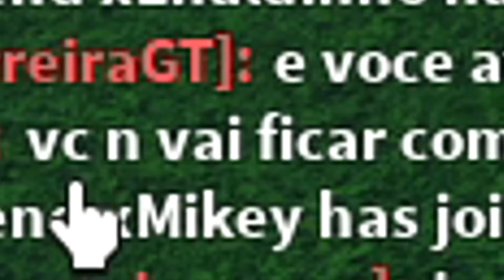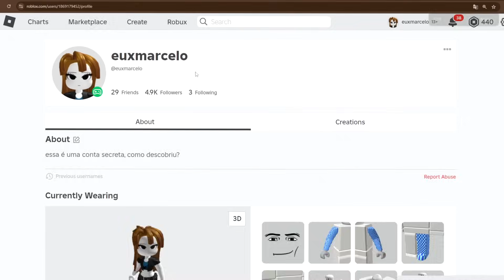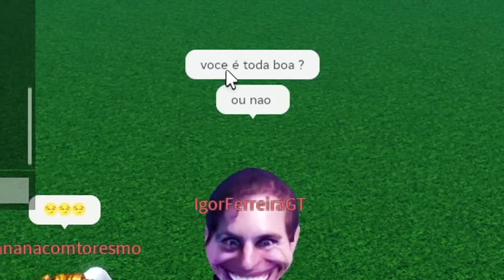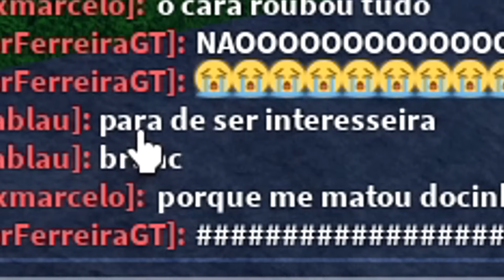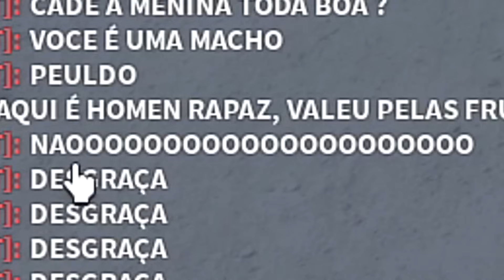ROUBEI UM TARADO FINGINDO SER MULHER NO ROBLOX 🐂 (Gado Me Deu Tudo!)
USA O STARCODE "XMARCELO" ⭐

GRUPO COM ROUPAS BARATAS! 👕

ENTRE PARA GANHAR ROBUX GRÁTIS E ITEM GRÁTIS! 🤑

ROUBEI UM TARADO FINGINDO SER MULHER NO ROBLOX 🤳